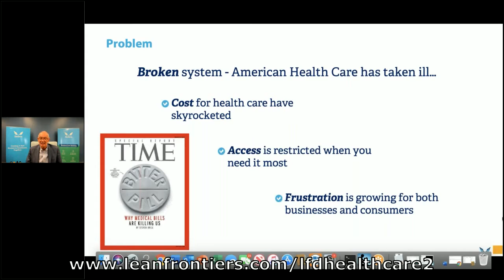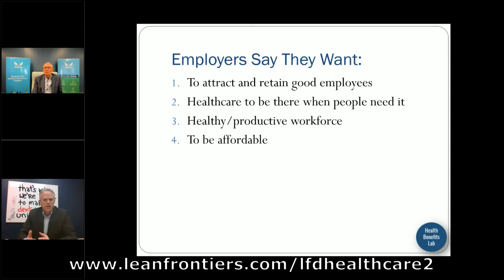Healing Healthcare Extended Preview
Healing Healthcare Part 2, Online Event! Is Healthcare Part of Your Lean Value Stream?
January 28, 2020, 10:00 AM – 1:00 PM Eastern Time, Price: Complimentary